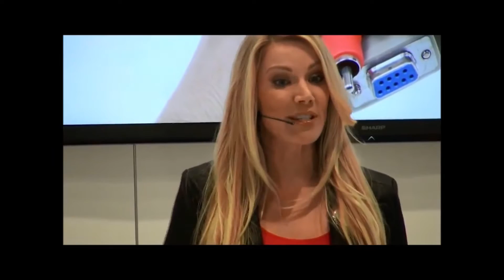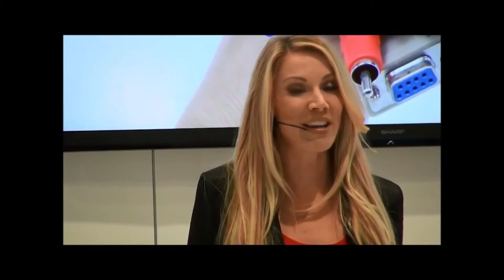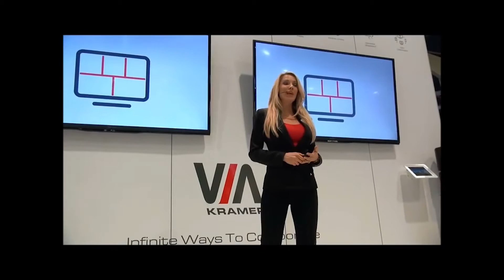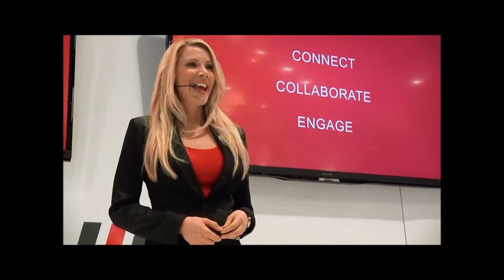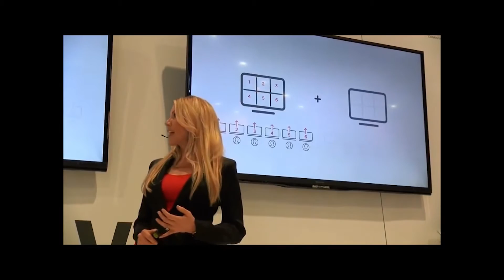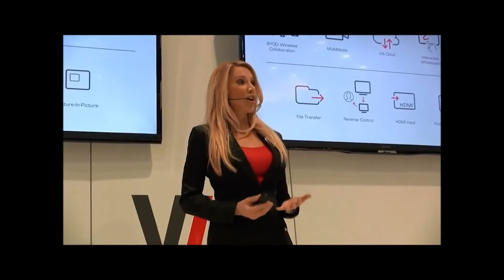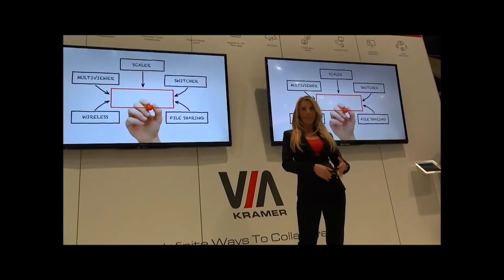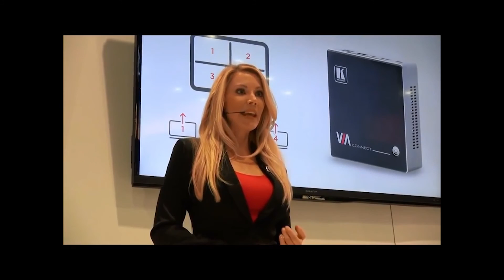Kramer VIA Collage & VIA Connect - Presentation | Full Compass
Kramer's VIA Collage™ is the tool for turning your "meeting smarter" through connection, collaboration and engagement. VIA Collage lets you connect wirelessly, collaborate easily, and engage everyone in the room in the work you're doing. It provides a common platform for all those laptops, smartphones, and tablets in real time on one digital canvas. So things get done right then and there—not afterwards or through email.

Kramer's VIA Connect is the value oriented solution to your wireless presentation needs. VIA Connect allows you to get a group connected wirelessly, and allows an attendee to step-in as the main presenter. With up to four people's screens shown simultaneously on the main display, VIA Connect is the ideal compact solution for simply connectivity and engagement.